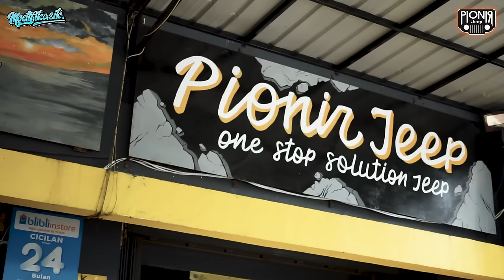LIFT KIT JEEP JT PALING NYAMAN & TANGGUH DARI ICON || KAKI-KAKI KUAT DAN AMAN | MODIFIKASIK EPS 10